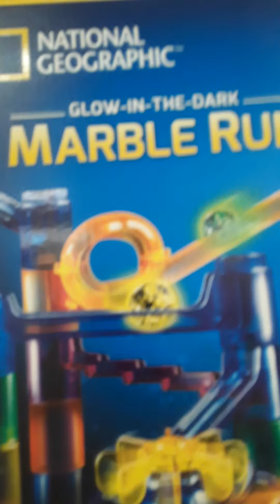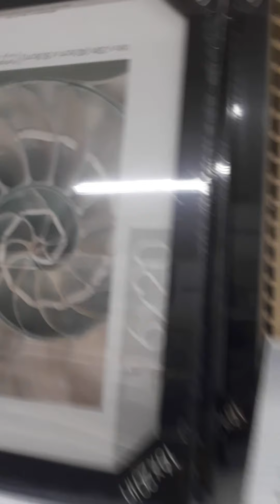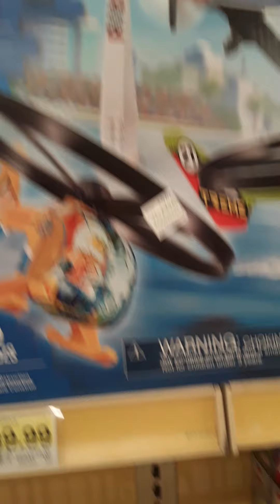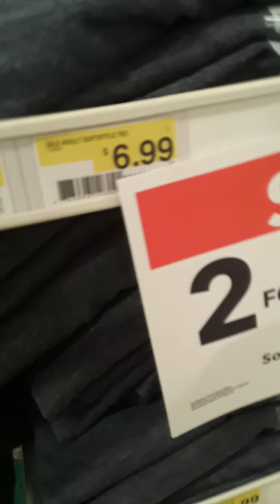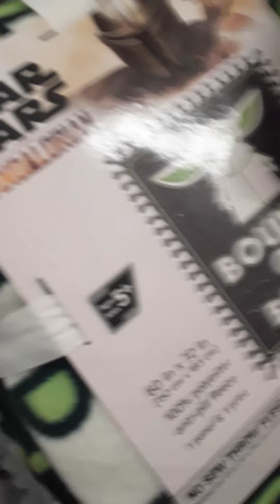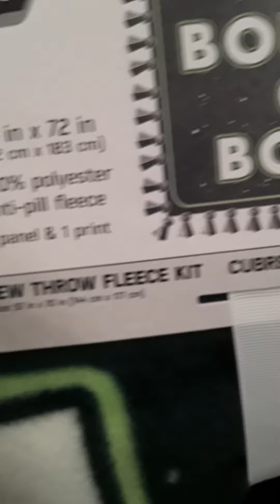Joanne fabrics part 2.